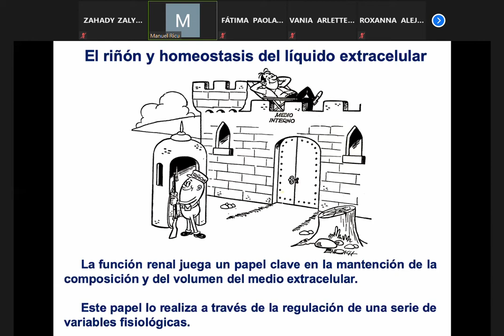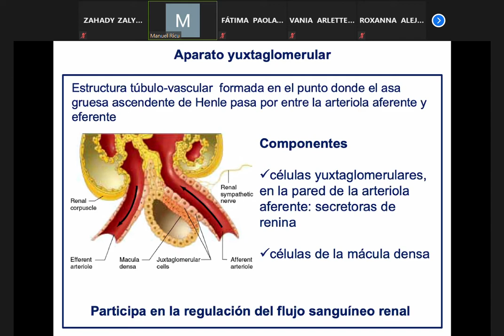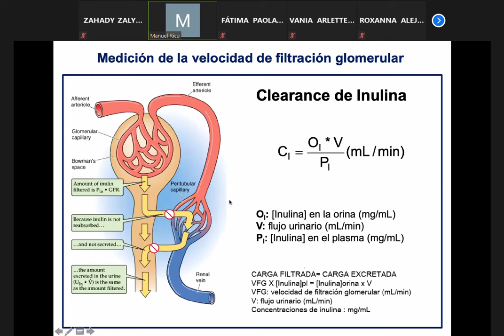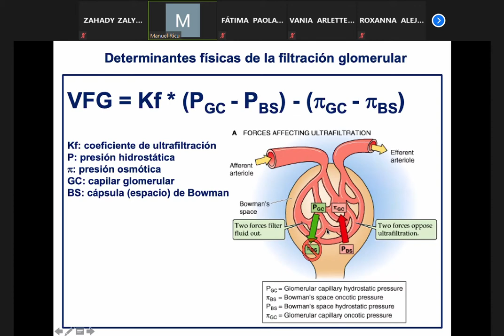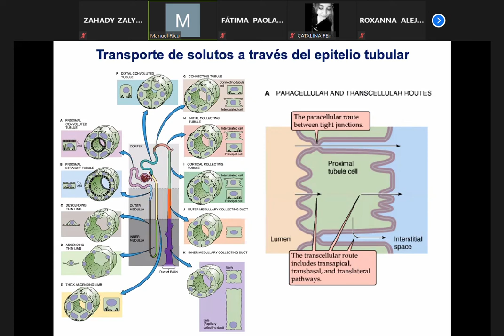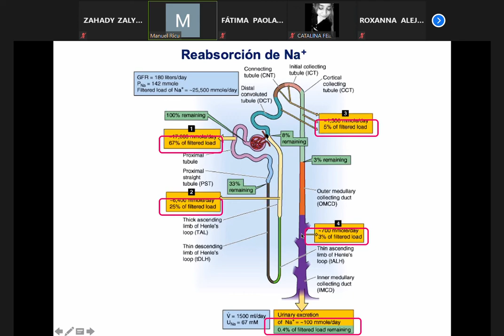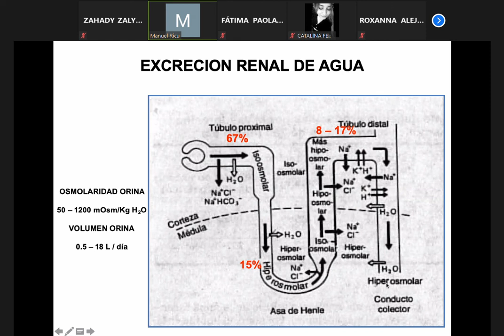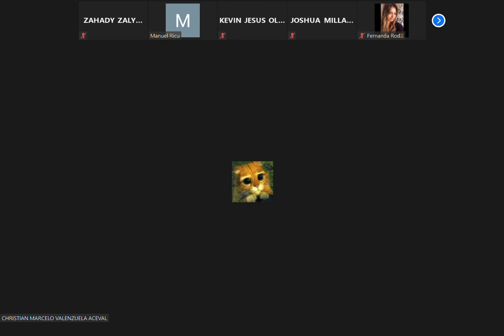Fisiología clase 11 parte II (09.11.20)